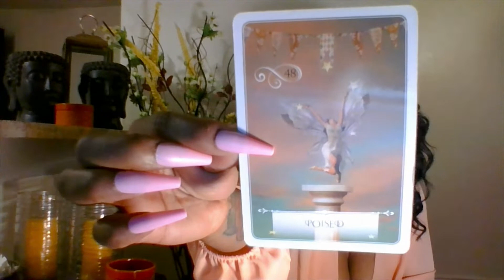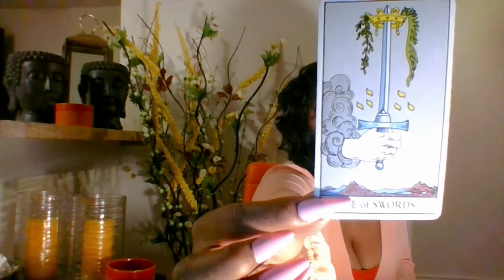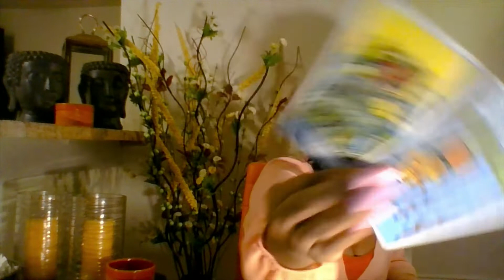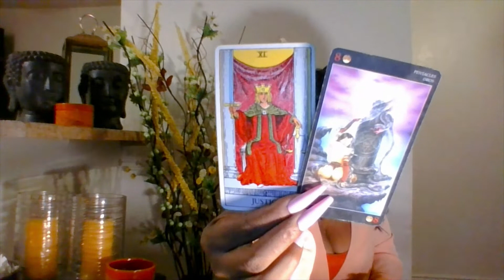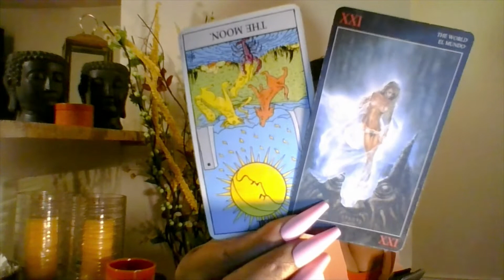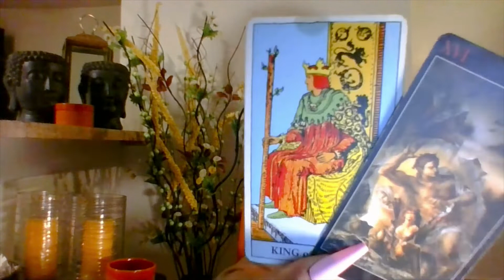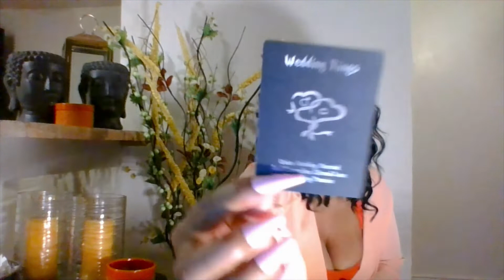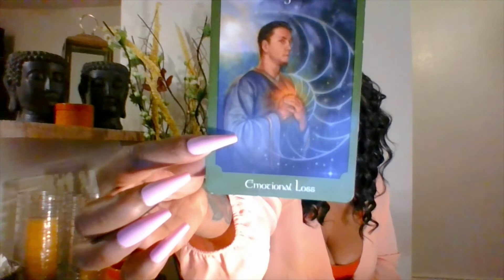VIRGO🌿 BREAKING NEWS: DONT GO UNDER FOR MONEY🌪 (STAND UP)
♠️READINGS ONLY DONE ON SKYPE

♠️DOWNLOAD SKYPE APP

💎🕊💲20 DREAM interpretations💎💲30 full energy reading💎 💲40(BOUNS) DEEP DARK SECRETS 👽The harsh truth😞😢😭

👉 INSTAGRAM: Kali_work360 💋face to face readings ONLY